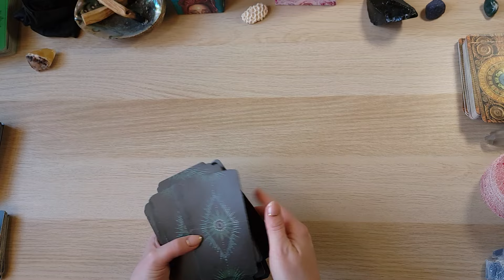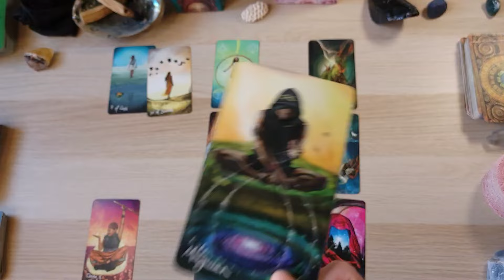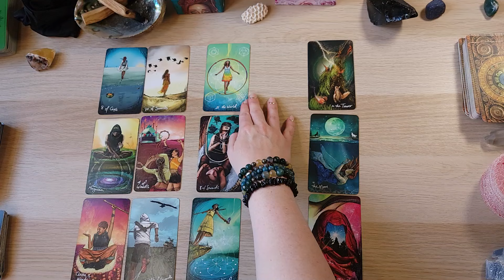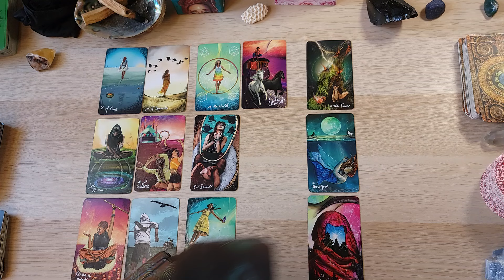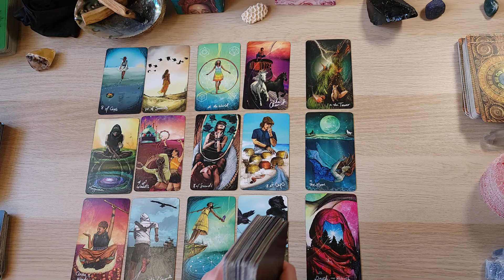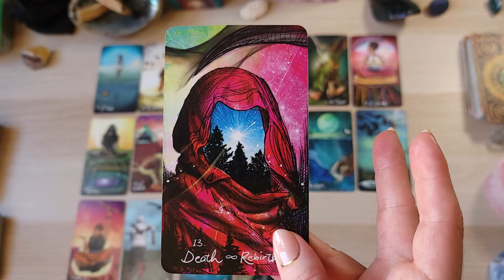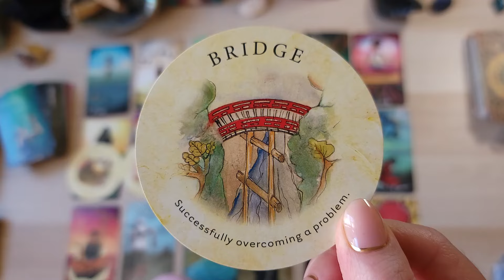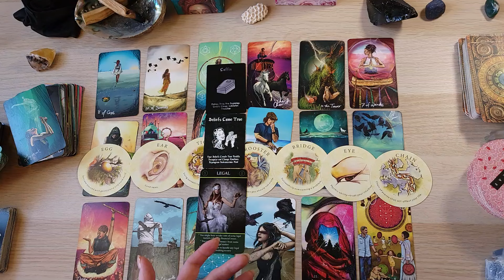PISCES! ✨ "Don't Get Discouraged, Your Hard Work Gets Rewarded! Incredible 🌟" Week of Sept 16th 2024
Hi Pisces!  🦈 This is a general reading for the Pisces collective looking at what you might encounter during the week of September 16th 2024.

Remember that YOU are in chrage, not the cards. Use your best judgement and your own intuition when considering anything that comes out in any tarot or psychic reading.

🚨I WILL NEVER *EVER* DM you and ask you to buy a reading. EVER! 🚨

💖💖💖How to support ROGUE PISCES TAROT💖💖💖:
Watching ✔ Smashing that like button✔ Sharing videos✔ Leaving comments✔

💫SUPERTHANKS! You will also get the chance to leave a highlighted comment with your SuperThanks!

If you wish to show appreciation for the free readings through a donation outside of YouTube, you are welcome to send a donation through paypal at the following link:

Viewers and clients are responsible for their own lives and decisions. Abbie and Rogue Pisces Tarot is/are not qualified to give Medical, Legal or Financial Advice, and takes no responsibility for individual interpretations or choices following a reading.